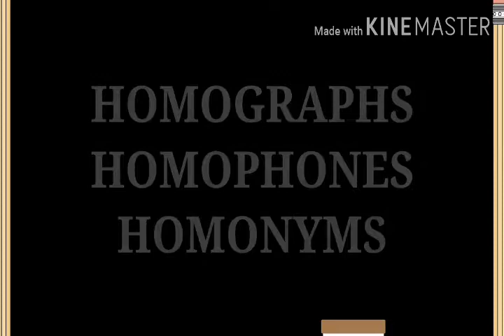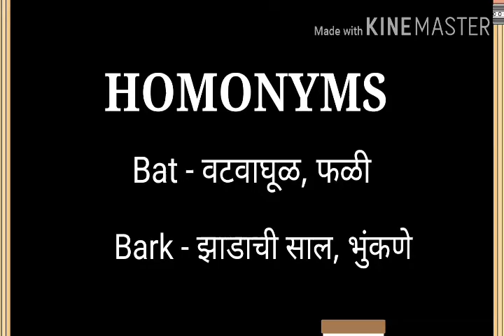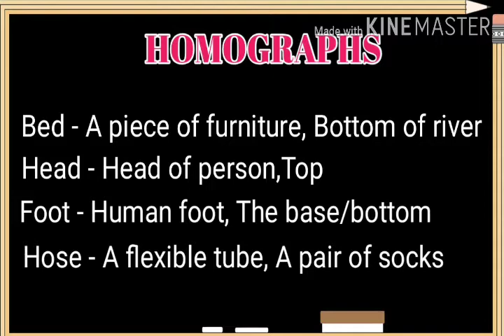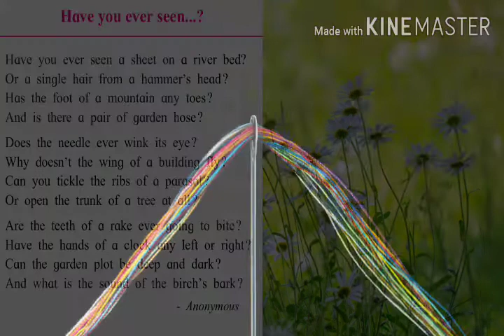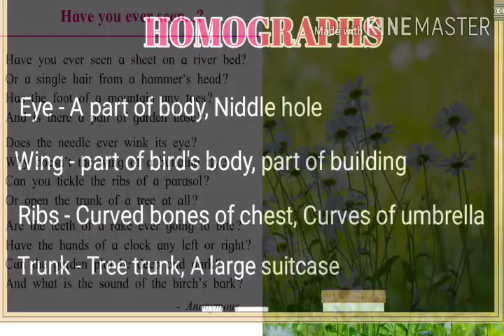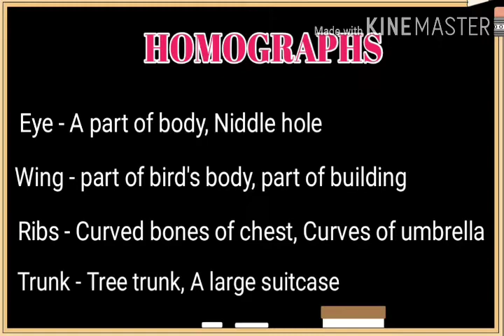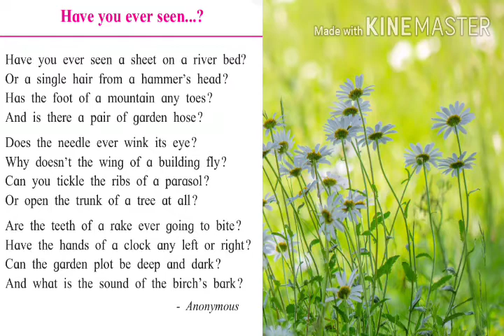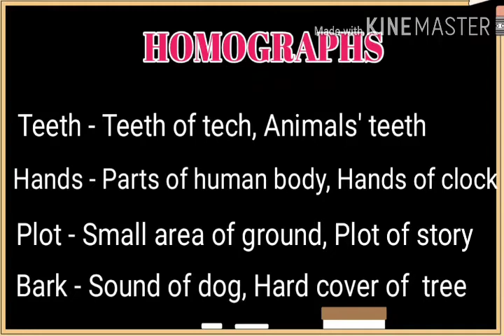HAVE YOU EVER SEEN? ...STD 9TH POEM...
Here is an easy and effective explanation of the poem have you your seen in Marathi.